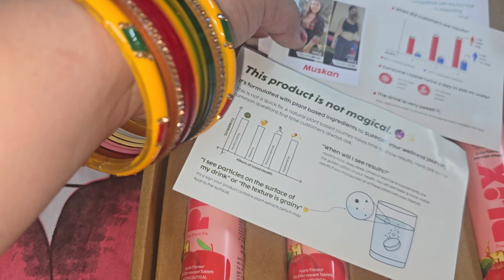plix pi kae mene kiya apna Weight loss or me hu bahot khus 🥰😍 ab me karugi isko Regular 🥰